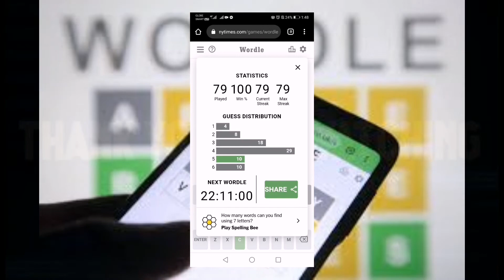DAILY WORDLE TODAY 333 | 18 MAY 2022